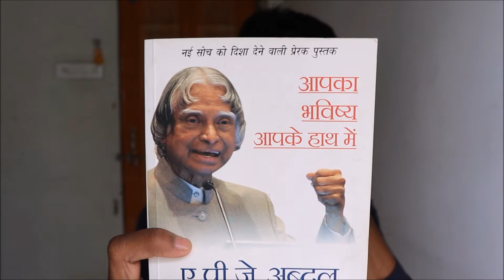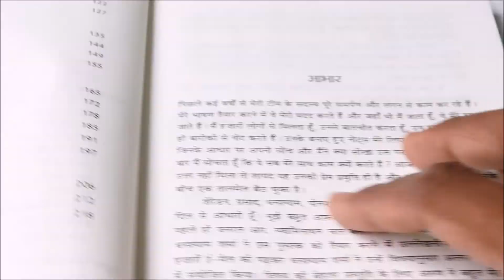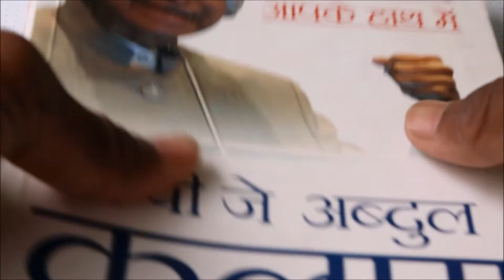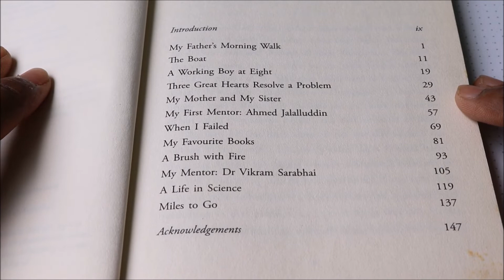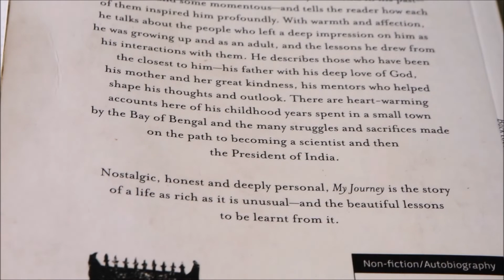MY INSPIRATION SOURCE | Book Review.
books buy
my journey A. P. J. Abdul Kalam (english)

Forge your Future

This article is about the former President of India. For the Indian freedom fighter, see Abul Kalam Azad.
In this Indian name, the name Avul Pakir Jainulabdeen is a patronymic, not a family name, and the person should be referred to by the given name, Abdul Kalam.
His Excellency

11th President of India
In office
25 July 2002 – 25 July 2007
Prime Minister Atal Bihari Vajpayee
Manmohan Singh
Vice President Krishan Kant
Bhairon Singh Shekhawat
Preceded by K. R. Narayanan
Succeeded by Pratibha Patil
Personal details
Born Avul Pakir Jainulabdeen Abdul Kalam
15 October 1931
Rameswaram, Madras Presidency, British India
(now in Ramanathapuram, Tamil Nadu, India
Died 27 July 2015 (aged 83)
Shillong, Meghalaya, India
Nationality Indian
Alma mater St. Joseph's College, Tiruchirappalli
Madras Institute of Technology
Profession
Aerospace scientistProfessorAuthor
Awards Bharat Ratna (1997)
Hoover Medal (2009)
NSS Von Braun Award (2013)
Notable work(s) Wings of Fire
Signature
Avul Pakir Jainulabdeen Abdul Kalam (/ˈæbdəl kəˈlɑːm/ (About this sound listen); 15 October 1931 – 27 July 2015) was an Indian scientist who served as the 11th President of India from 2002 to 2007. He was born and raised in Rameswaram, Tamil Nadu and studied physics and aerospace engineering. He spent the next four decades as a scientist and science administrator, mainly at the Defence Research and Development Organisation (DRDO) and Indian Space Research Organisation (ISRO) and was intimately involved in India's civilian space programme and military missile development efforts.[1] He thus came to be known as the Missile Man of India for his work on the development of ballistic missile and launch vehicle technology.[2][3][4] He also played a pivotal organisational, technical, and political role in India's Pokhran-II nuclear tests in 1998, the first since the original nuclear test by India in 1974.[5]

While delivering a lecture at the Indian Institute of Management Shillong, Kalam collapsed and died from an apparent cardiac arrest on 27 July 2015, aged 83.[7] Thousands including national-level dignitaries attended the funeral ceremony held in his hometown of Rameshwaram, where he was buried with full state honours.[8]

Contents
1 Early life and education
2 Career as a scientist
3 Presidency
4 Post-presidency
5 Death
5.1 Reactions
5.2 Memorial
6 Personal life
7 Religious and spiritual views
7.1 Islam
7.2 Syncretism
7.3 Pramukh Swami as Guru
8 Writings
9 Awards and honours
9.1 Educational and scientific institutions
9.2 Island
9.3 Road
9.4 Plant species
9.5 Other awards and honours
10 Books and documentaries
11 See also
12 References
13 External links
Avul Pakir Jainulabdeen Abdul Kalam was born on 15 October 1931 to a Tamil Muslim family in the pilgrimage centre of Rameswaram on Pamban Island, then in the Madras Presidency and now in the State of Tamil Nadu. His father Jainulabdeen was a boat owner and imam of a local mosque;[9] his mother Ashiamma was a housewife.[10][11][12][13] His father owned a ferry that took Hindu pilgrims back and forth between Rameswaram and the now uninhabited Dhanushkodi.[14][15] Kalam was the youngest of four brothers and one sister in his family.[16][17][18] His ancestors had been wealthy traders and landowners, with numerous properties and large tracts of land. Their business had involved trading groceries between the mainland and the island and to and from Sri Lanka, as well as ferrying pilgrims between the mainland and Pamban. As a result, the family acquired the title of "Mara Kalam Iyakkivar" (wooden boat steerers), which over the years became shortened to "Marakier." With the opening of the Pamban Bridge to the mainland in 1914, however, the businesses failed and the family fortune and properties were lost over time, apart from the ancestral home.[19] By his early childhood, Kalam's family had become poor; at an early age, he sold newspapers to supplement his family's income.